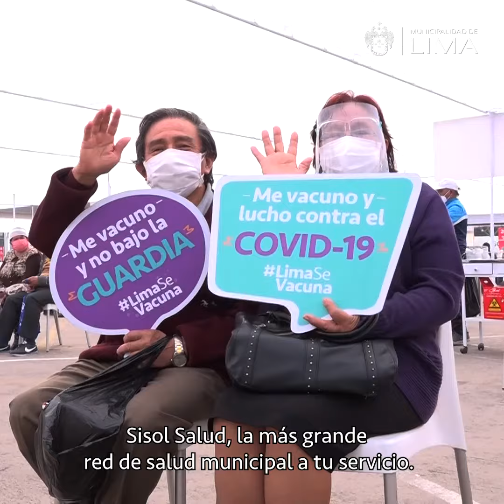Proceso de vacunación contra el COVID19 en el Parque de la Exposición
👨🏻‍⚕️👩🏻‍⚕️ Conoce el proceso de vacunación contra el COVID19 en nuestro centro ubicado en el Parque de la Exposición, en el Cercado. 🏥

✅ Recuerda verificar tu fecha, hora y lugar de vacunación. En el caso de madres gestantes o personas con enfermedades especiales, deberán seguir las recomendaciones del Ministerio de Salud.

😷 El uso de doble mascarilla es obligatorio, también te recomendamos llevar protector facial.